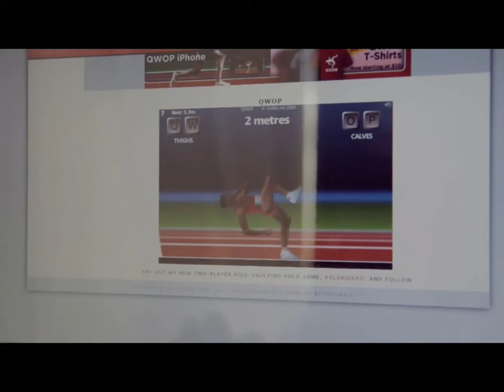Nyan cat But I Edited it (CHECK DESC’)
This was made for fun only
Don’t blame me for swearing!